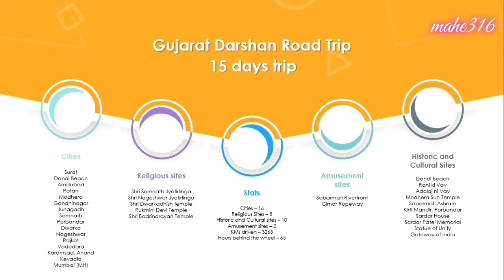Modhera Sun Temple: A guided tour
Guided tour of Modhera Sun Temple of Modhera, Gujarat on 22 Sep 2021.